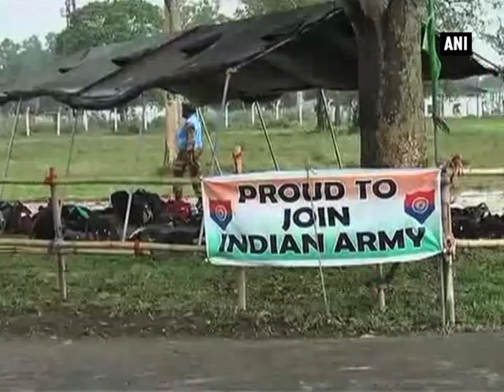Youth turn up in large numbers for army recruitment rally in Jorhat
Jorhat, May 16 (ANI): These youngsters have gathered at Mariani MES Point in Jorhat to participate in a recruitment rally being conducted by the Indian Army. Thousands of youth from 8 districts of Upper Assam region took part in the 10-day long recruitment drive. Over 250 candidates will be absorbed into different regiments of Indian army in various categories after rigorous physical examination and a common entrance examination. The Indian army as well as other security forces regularly conduct such recruitment programmes in the region with an aim to increase the presence of youth from the Northeast in the armed forces. Such recruitment rallies not only provide these youth a chance to serve their country, but also serve as a good employment opportunity.